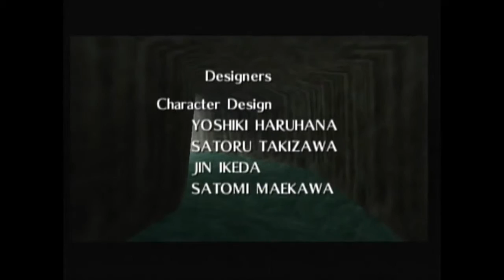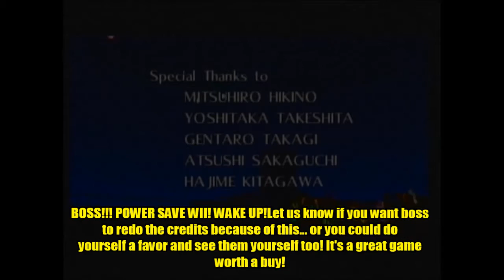The Legend of Zelda: Ocarina of time Part 48: The end is here!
We are back again this time with The Legend of Zelda: ocarina of time for the N64/ Virtual Console by Nintendo. This will be a 100% run on collectibles! Last episode we climbed up the tower! This episode we run from ruins and end the game! Because the Princess asked us to!